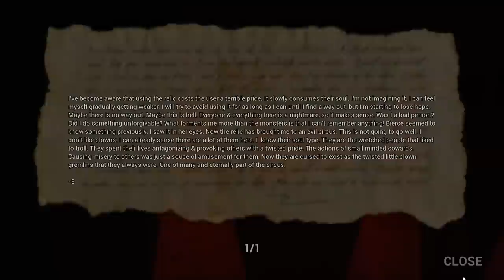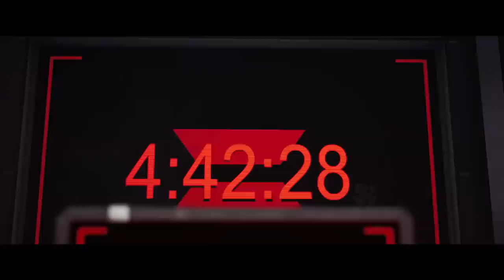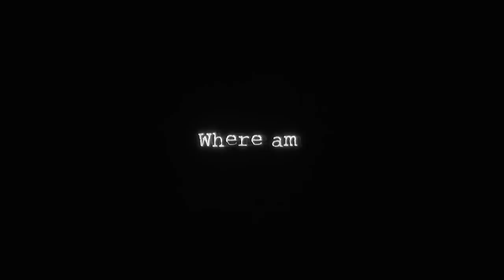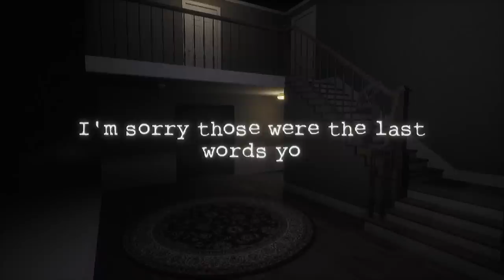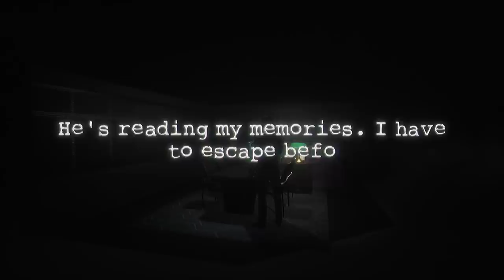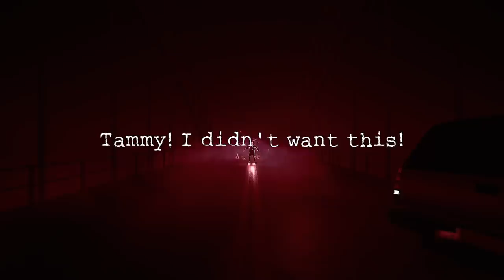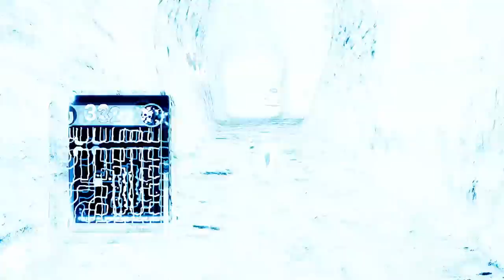DARK DECEPTION FULL GAME CHAPTER 1-4